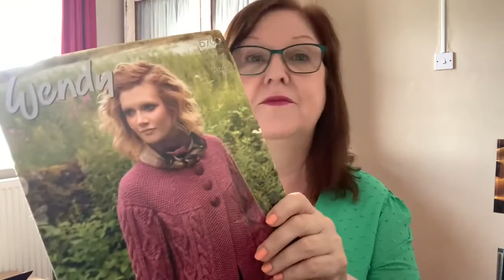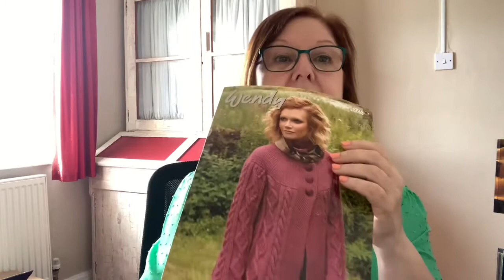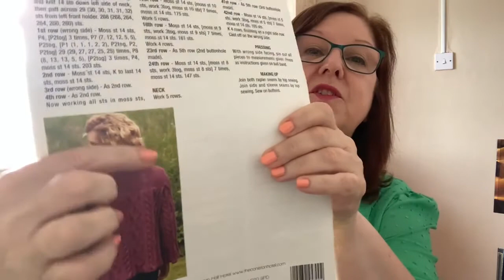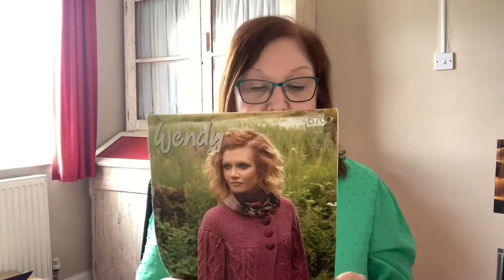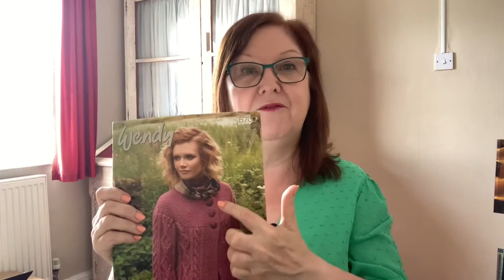FridaySews 27 August - I guess it's a ... Flo-ric-lair ...?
A quick catch up with what's been happening in life and sewing!

I’m wearing:
A ‘Flo-ric-lair’ – mash up of:

Please let me know if you have any good ideas on how to do full bust adjustments when knitting!